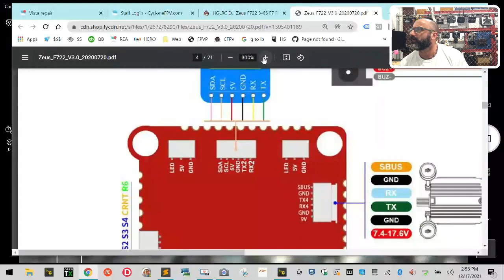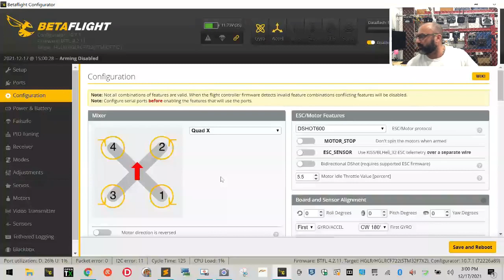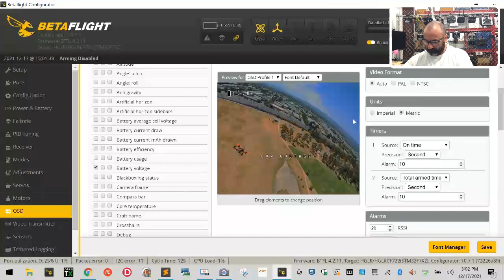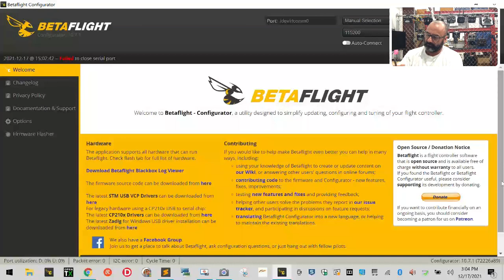Caddx Vista OSD Repair on Two Vistas - Diode Removal from Cyclone FPV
Rotor Rascals – Cyclone FPV's drone club, Rotor Rascals, is an approved AMA (Academy of Model Aeronautics) Charter Club. Members can enjoy the benefits of using our 8.5-acre facility to fly safely and legally and will also be covered by the AMA's insurance policy. To find out how you can join Rotor Rascals and begin to enjoy all the member benefits, please today.

Sincerely,

Tarek Maalouf
Founder and Work Mule
CycloneFPV.com